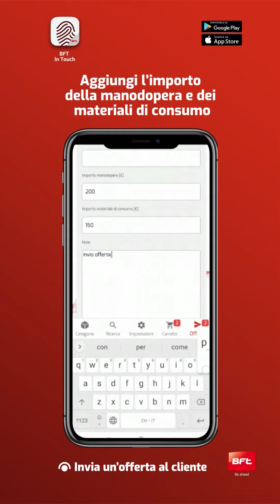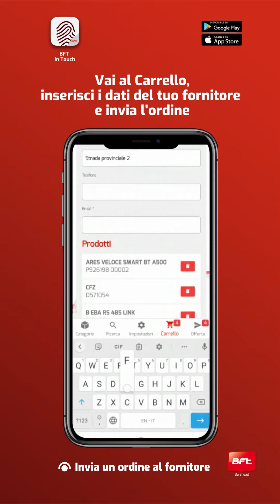App Bft In Touch [ITA]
Bft in Touch permette di visualizzare l’intero catalogo con le schede prodotto, le immagini e le tabelle tecniche direttamente dal tuo smartphone.

Grazie agli ultimi aggiornamenti, se sei un installatore, accedendo all’app con le stesse credenziali che utilizzi per entrare nel sito web, oltre a visualizzare il listino prezzi, potrai inviare anche un ordine al tuo fornitore e offerte commerciali ai tuoi clienti.

L’App Bft In Touch è disponibile sia per i dispositivi Android su Google Play che per i dispositivi iOS su Apple Store.